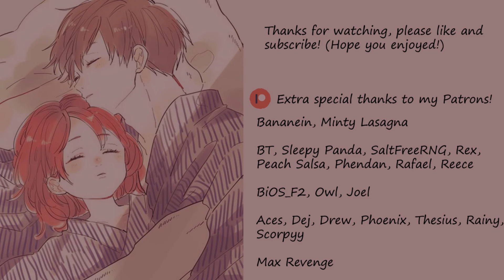[ASMR] Waking up Together [Cuddles] [Friends to Lovers] [Embarrassed]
(Feel free to listen to it if you haven't already, but it shouldn't be too confusing even if you don't want to listen to the first part!)

Extra special thanks to my Patrons!!!
Bananein, Minty Lasagna, BT, Sleepy Panda, SaltFreeRNG, Rex,
Peach Salsa, Phendan, Rafael, Reece, BiOS_F2, Owl, Joel , Aces, Dej, Drew, Phoenix, Thesius, Rainy, Scorpyy, Max Revenge